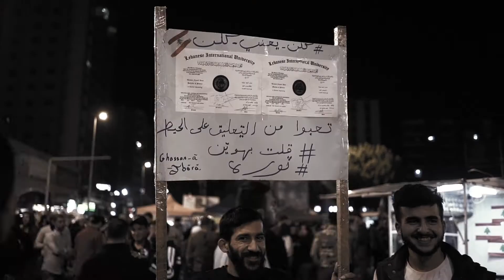georges farah | ya khtut lhamra - جورج فرح | يا خطوط الحمرا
music video for the singer georges farah, shot using nikon z6 with 58mm f1.4, sony a7iii with 35mm f1.4 and phantom 4 pro